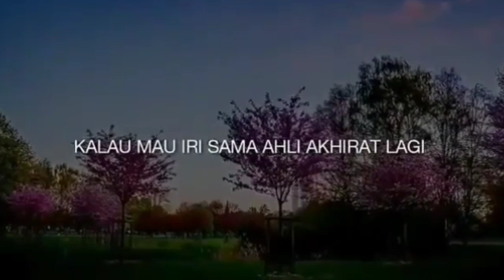JANGAN IRI ITU CUMA DUNIA II USTADZ ADI HIDAYAT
JANGAN IRI ITU CUMA DUNIA

Pembicara :
al-Ustadz Adi Hidayat,Lc, MA. hafidzahullahu ta`ala

Source : akhyartv
(Tag & Share Keluarga & Sahabat Kesayanganmu ^^)